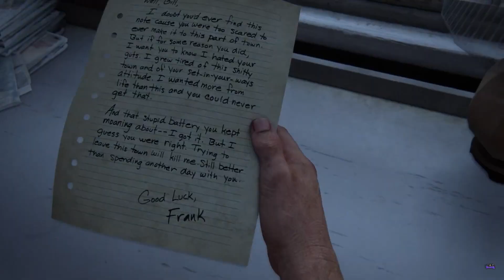Bill ya daba PISTAS DE SUS GUSTOS en el JUEGO I The last of us Parte 1 Español